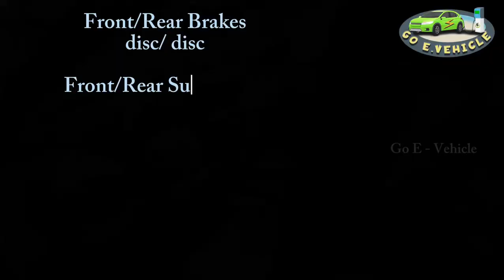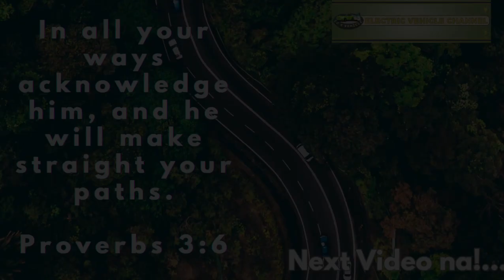Dongfeng AEOLUS HUGE / HYBRID SUV - Highlights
Dongfeng Aeolus Huge
₱1,888,000

The Aeolus Huge is Dongfeng's new hybrid SUV.
It features a modern elegant design with a front end large grille.

Specification

Engine
241 (total system output)

Engine Type
In-Line 4

Engine Displacement
1.5L

Horsepower
241 (total system output)hp

Torque
540 (total system output)Nm

52L

Transmission
Dual-Clutch

Front/Rear Brakes
disc/ disc

Front/Rear Suspension
Independent MacPherson strut/ independent multi-link

Wheels
19-inch alloy
Tires
235/50R19

Layout
Front-Wheel Drive - FWD

Exterior Dimensions
4720 x 1910 x 1702mm

Seating Capacity
5
Entertainment
12.3" touchscreen

Safety

No. of Airbags
6
Driver Aids
ABS, Electronic Stability Control, Traction Control

This video was made to encourage my fellow Filipinos to switch from Gasoline Vehicles to Electric Vehicles. (ecar, ebike, etrike, escooter, mini ebigbike).

Go e-Vehicle wants to help Filipinos find Electric Vehicles that suit their daily needs. Whether it's business, daily service at work, or personal service at school.

Given their enthusiasm, it appears many people are ahead of their peers worldwide when it comes to embracing electric vehicle as an eco-friendly and sustainable form of mobility.

Go e-Vehicle has a desire to help our nature even in a small way. Introducing the latest technology in electric transportation to the entire Philippines by doing this Review.

Go e-Vehicle now! That helps our nature, and at the same time you can save money and you can even save the future of your Children!

If you want to review a Unit here at Go e-vehicle. You can comment on our Chat Box.

Thank you And Godbless you!

Proverbs 3:6

6 in all your ways submit to him,